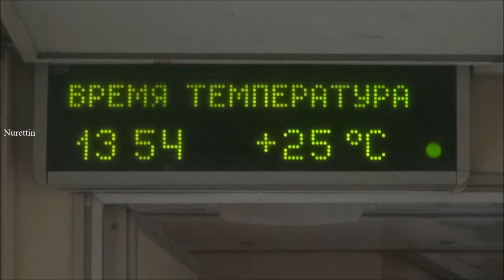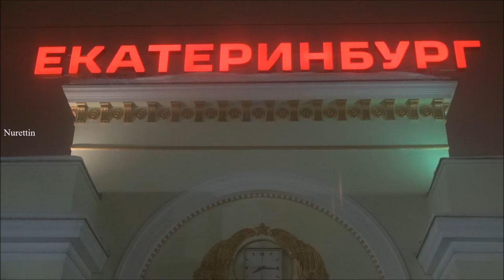Russia/Trans Siberia Express (Moscow to Yekaterinburg - Екатеринбург) Part 17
Welcome to my travelchannel.On my channel you can find almost 1000 films of more than 70 countries. See the playlist on my youtube channel.Enjoy!

The Trans-Siberian Railway:
The Trans-Siberian Railway (TSR, Russian: Транссиби́рская магистра́ль, tr. Transsibirskaya Magistral; IPA: is a network of railways connecting Moscow with the Russian Far East. With a length of 9,289 kilometres (5,772 miles), it is the longest railway line in the world. There are connecting branch lines into Mongolia, China and North Korea. It has connected Moscow with Vladivostok since 1916, and is still being expanded.
It was built between 1891 and 1916 under the supervision of Russian government ministers personally appointed by Tsar Alexander III and his son, the Tsarevich Nicholas (later Tsar Nicholas II). Even before it had been completed, it attracted travellers who wrote of their adventures.
The Trans-Siberian line remains the most important transport link within Russia; around 30% of Russian exports travel on the line. While it attracts many foreign tourists, it gets most of its use from domestic passengers.
Today the Trans-Siberian Railway carries about 200,000 containers per year to Europe. Russian Railways intends to at least double the volume of container traffic on the Trans-Siberian and is developing a fleet of specialised cars and increasing terminal capacity at the ports by a factor of 3 to 4. By 2010, the volume of traffic between Russia and China could reach 60 million tons (54 million tonnes), most of which will go by the Trans-Siberian.
With perfect coordination of the participating countries' railway authorities, a trainload of containers can be taken from Beijing to Hamburg, via the Trans-Mongolian and Trans-Siberian lines in as little as 15 days, but typical cargo transit times are usually significantly longer and typical cargo transit time from Japan to major destinations in European Russia was reported as around 25 days.
According to a 2009 report, the best travel times for cargo block trains from Russia's Pacific ports to the western border (of Russia, or perhaps of Belarus) were around 12 days, with trains making around 900 km (559 mi) per day, at a maximum operating speed of 80 km/h (50 mph). However, in early 2009, Russian Railways announced an ambitious "Trans-Siberian in Seven Days" programme; according to this plan, $11 billion will be invested over the next five years to make it possible for goods traffic to cover the same 9,000 km (5,592 mi) distance in just seven days. The plan will involve increasing the cargo trains' speed to 90 km/h (56 mph) in 2010–12, and, at least on some sections, to 100 km/h (62 mph) by 2015. At these speeds, goods trains will be able to cover 1,500 km (932 mi) per day.